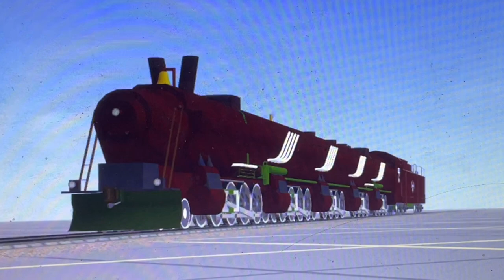Some Locomotives On Trainz A New Era, But With @T128Productions‘s Hornsounds